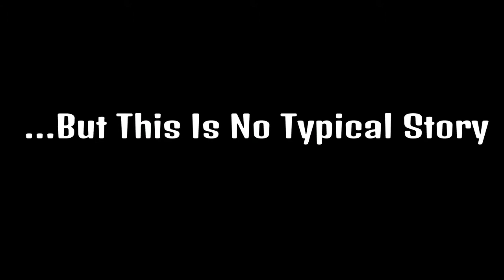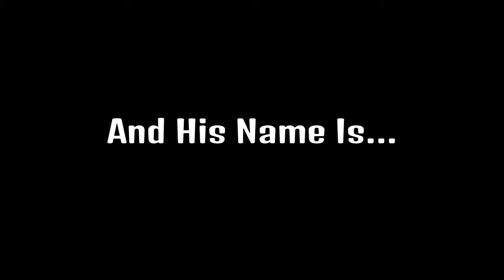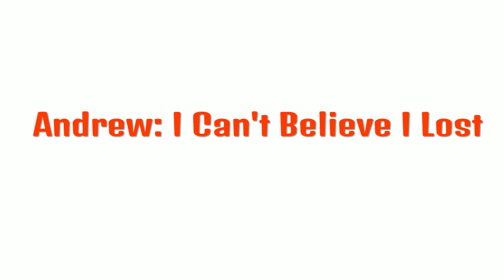Dragonball Crisis Episode 1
Beginning Song: Denzel Curry- Ultimate